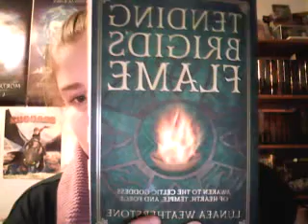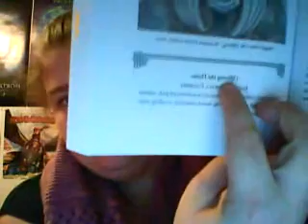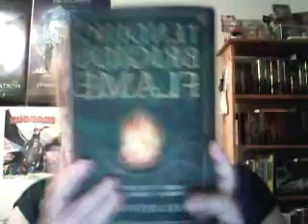tending brigid's flame